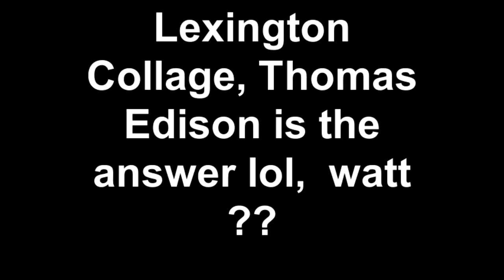Lexington Collage, Thomas Edison is the answer lol, watt Happy Smiling Tour directors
Here I use a situation that I had scripted for sales purposes. The Motor coach Guests were from Montreal and the construction worker was real smart. As I chat with the Tour Director, and her mom, a different guest comes by and says my planted keyword, unprompted;  Thomas Edison.  Great example of a hotel sales
effort and actuation of that effort. points to notice, tables set, still photos of happy guests eating in a crowded breakfast room and enjoying the breakfast, flowers montage for atmosphere, actually shot on my bike ride that morning.